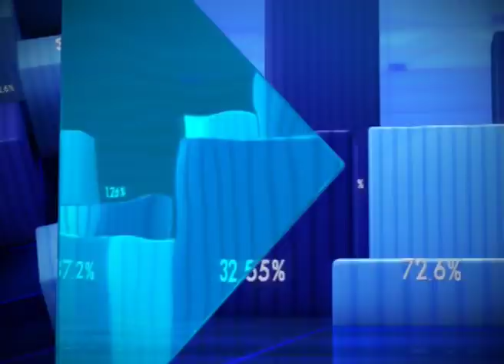NEWS 360: Vijaypat Singhania files petition in the Bombay HC | सिंघानिया घराने में विवाद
This segment of Zee Business gives lates information on property controversy between Vijaypat singhania and his son Gautam Singhania, to whom he had handed over the control of Raymond. Watch this video to know more!